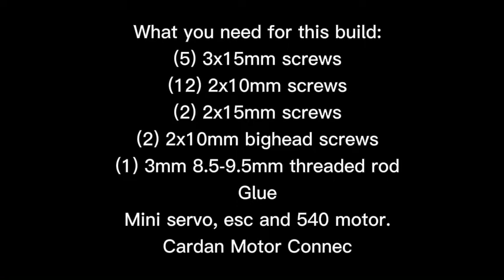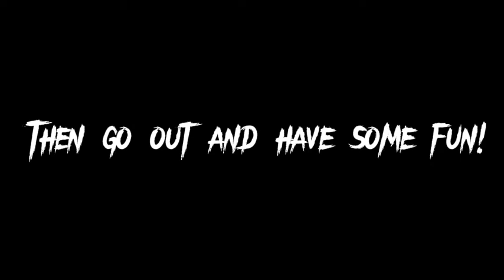How to build the Rc SeaDoo! | STL released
What you need for this build:
(5) 3x15mm screws
(12) 2x10mm screws
(2) 2x15mm screws
(2) 2x10mm bighead screws
(1) 3mm 8.5-9.5mm threaded rod
Glue
Mini servo, esc and 540 motor.
Cardan Motor Connec